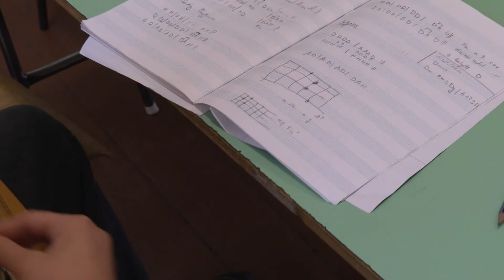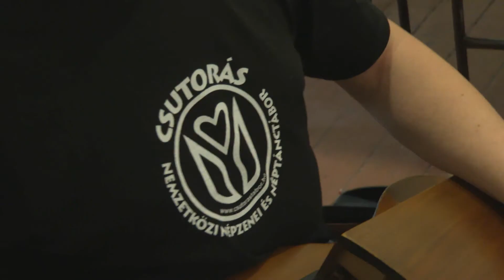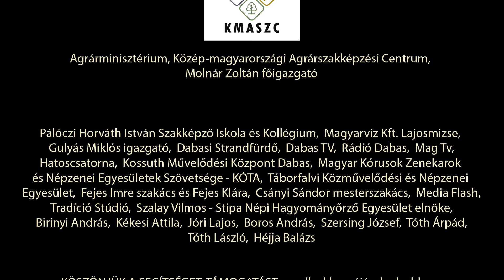Csutorás Mozaik 2020 5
XXXV. Csutorás Nemzetközi Népzenei és Néptánctábor ajánló.
Örkény, 2020. augusztus 6. (5. nap)

A 35. Csutorás Nemzetközi Népzenei és Néptánc Tábor támogatói:
Agrárminisztérium, Közép-magyarországi Agrárszakképzési Centrum, Molnár Zoltán
főigazgató, Emberi Erőforrások Minisztériuma, Emberi Erőforrás Támogatáskezelő
EMET Nemzeti Tehetség Program, Szabó István a Pest Megyei Közgyűlés elnöke,
Örkény Város Önkormányzata, Pálóczi Horváth István Szakképző Iskola és
Kollégium, Örkényi Szabadidő Központ, Magyarvíz Kft. Lajosmizse, Gulyás Miklós
igazgató, Dabasi Strandfürdő, Dabas TV, Rádió Dabas, Mag Tv, Hatoscsatorna,
Kossuth Művelődési Központ Dabas, KÓTA, Táborfalvi Közművelődési és Népzenei
Egyesület, Fejes Imre szakács és Fejes Klára, Csányi Sándor mesterszakács, Media
Flash, Tradíció Stúdió, Örkény, Szalay Vilmos, a Stipa Népi Hagyományőrző Egyesület
elnöke, Birinyi András, Kékesi Attila, Jóri Lajos, Méhész János vállalkozó, Dabas, Tóth
László Pálháza, Tóth Árpád, Boros András, Héjja Balázs rendszergazda, fogatosok.

KÖSZÖNJÜK A SEGÍTSÉGET, TÁMOGATÁST, amellyel hozzájárulnak ahhoz, hogy
örökségünk a ma élményével lehessen jövőnk alapja!